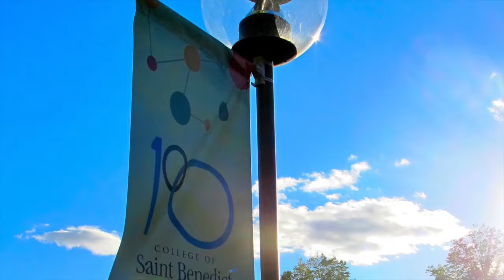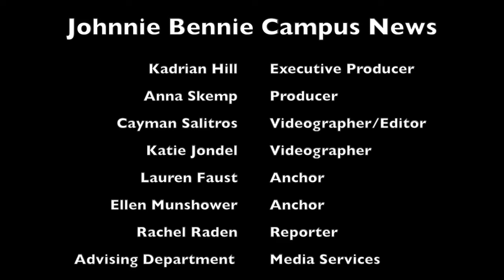Johnnie Bennie Campus News 11.20.2015